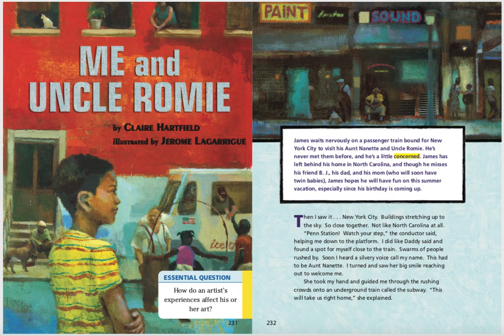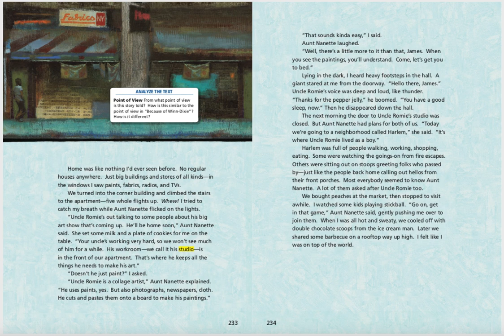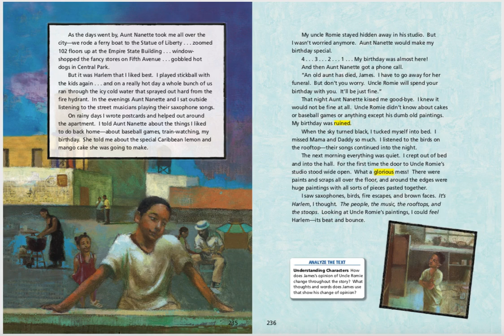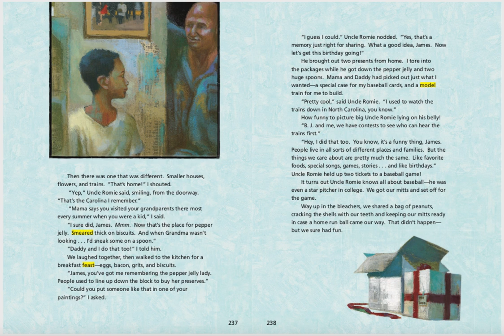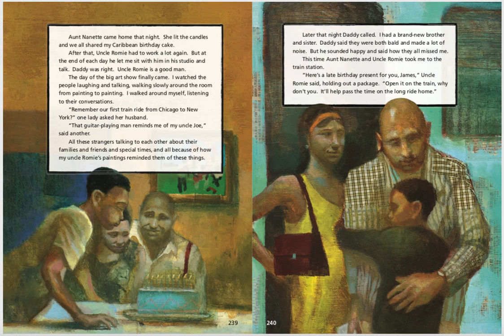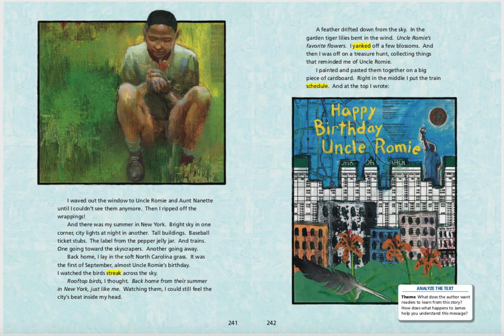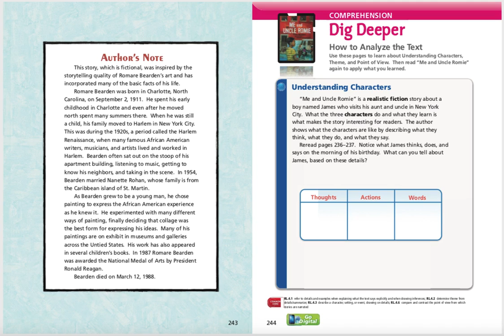Me and Uncle Romie Unit 2 lesson 8 journeys 4th grade read aloud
Me and Uncle Romie
Unit 2 lesson 8
journeys 4th grade
 read aloud